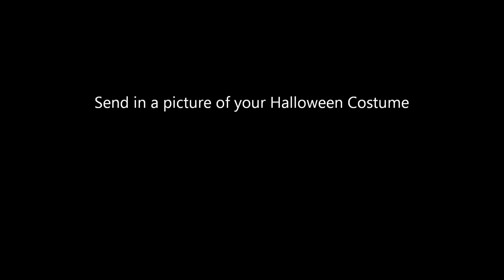Submit pictures of your Halloween costume to be in the Top 10 series! + Reward for the winner!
Youtube.com/cptnapkin